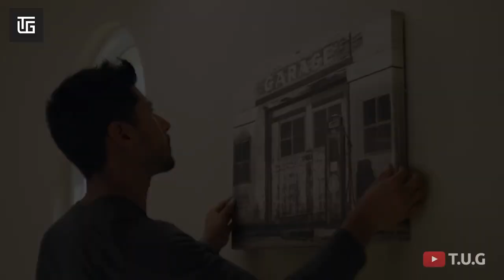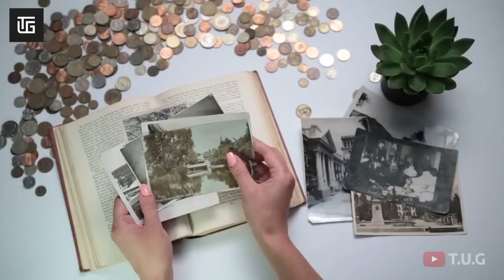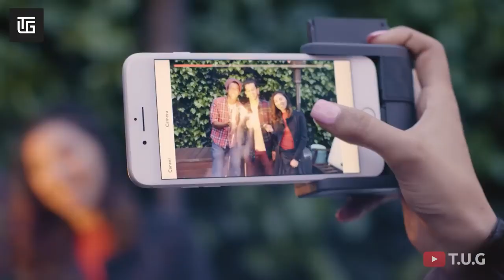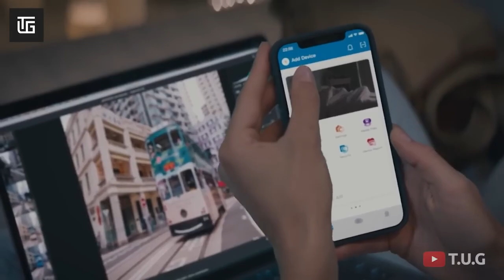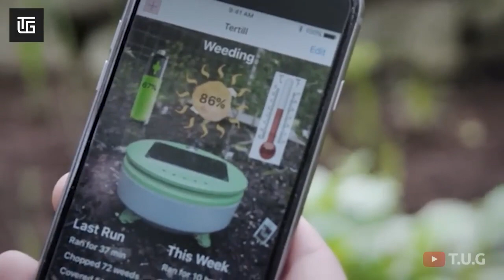10 Cool Gadgets Available on Amazon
10 Cool Gadgets Available on Amazon

Credits - The Unique Gadgets